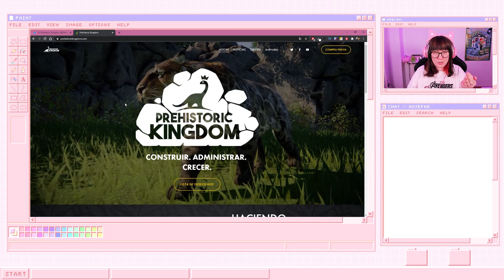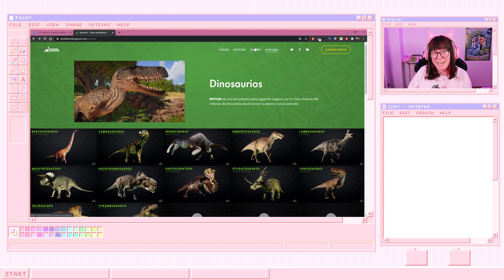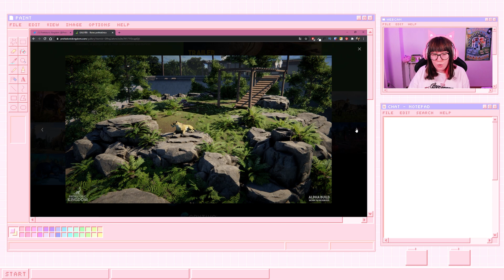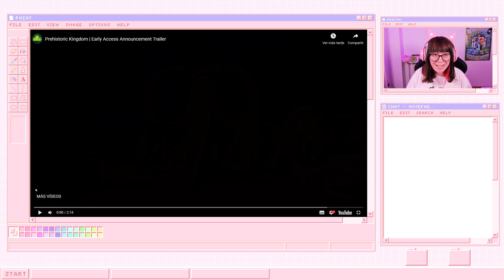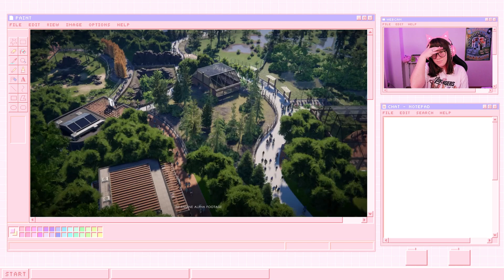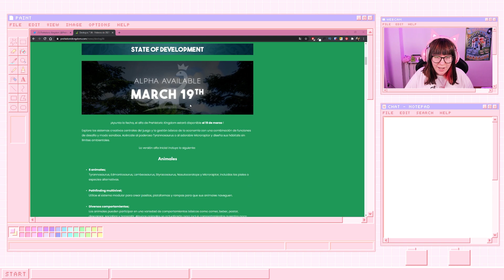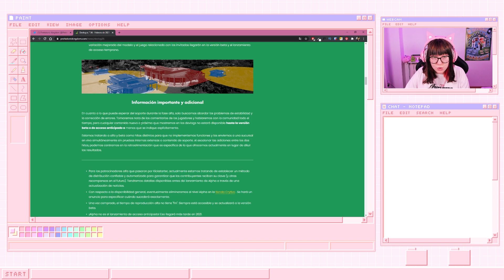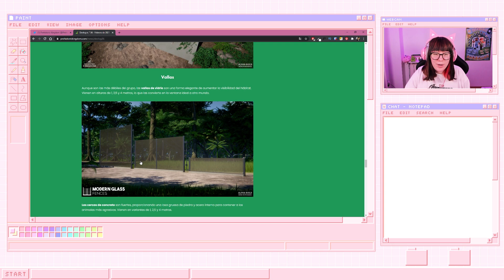🦖 NUEVO juego ZOO DE DINOSAURIOS 🦕 Prehistoric Kingdom || miriamslowly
Chicxs hoy os traigo noticias de un nuevo juego de ZOO de DINOSAURIOS!!!
Estoy CHILLANDO con esta maravilla, os presento Prehistoric Kingdom 😍